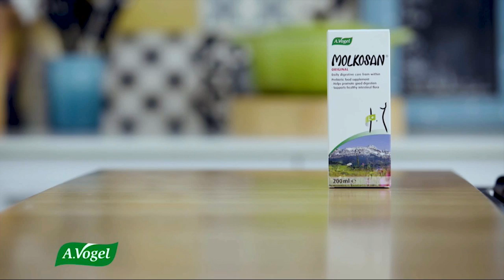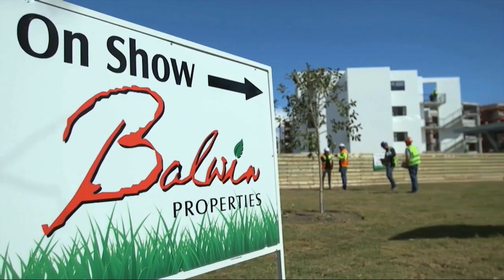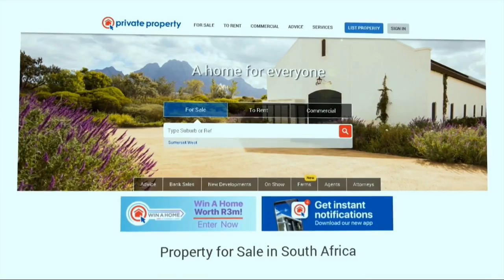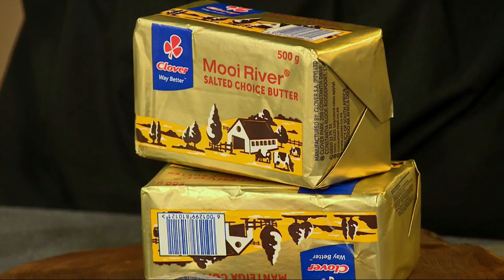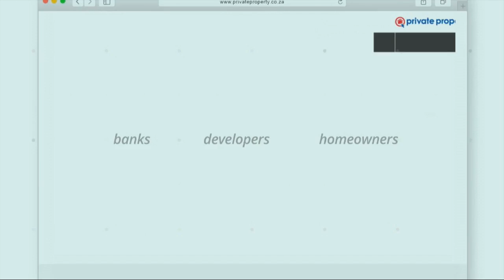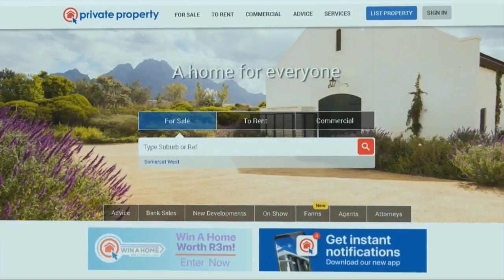Cook-Along with Distruction Boyz | Afternoon Express | 23 October 2018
The  Distruction Boyz joined Bonnie Mbuli, Chef Sue Anne Allen and Chef Clement Pedro in the loft for a yummy Cook-Along.

They prepared the Ultimate Woolworths cheesy lasagne that could be your latest signature dish this season.

For dessert Chef Clem and Bonnie made the  Clover Cheese scones recipe.

Distruction Boyz ended the Cook-Along with an exclusive live performance of 'Umuthi' off their new album ItWasAllADream which is dropping on 26 October 2018.